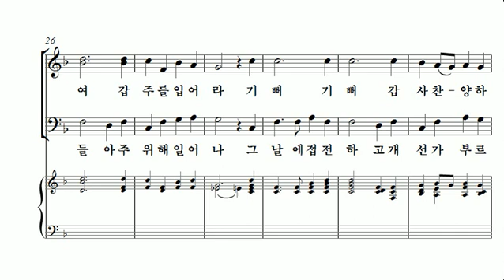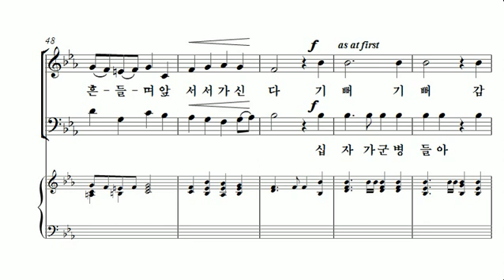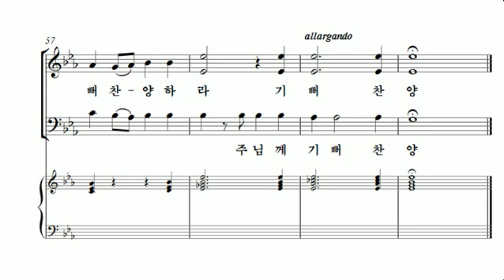[중앙아트] 비전성가 2집 23. 십자가 군병들아 합창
23. 십자가 군병들아 – Robert W. Thygerson

비전성가 시리즈는 쉽고 은혜롭게 연주할 수 있도록 고안된 시리즈입니다. Joseph. M. Martin, Pepper Choplin, Patti Drennan등 예배 찬양으로 검증된 작곡가들의 작품들이 SAB, SATB 편성으로 다양하게 구성되어 있습니다. 외국 작곡가들의 곡으로 구성된 비전성가 2집은 부족한 연습시간과 인원이 적은 찬양대에 맞는 쉽고 은혜로운 곡들로 선곡이 되었습니다. 이번 비전성가 2집이 찬양대의 연주 수준을 높임과 동시에 만왕의 왕 되시는 하나님의 영광을 높이는 도구로 사용될 수 있기를 기도합니다.